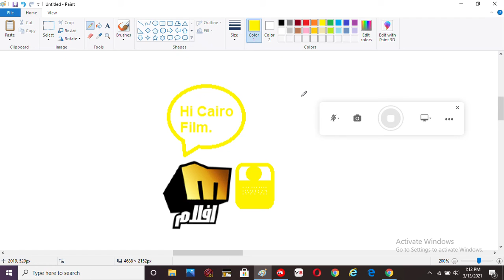Melody Aflam Is Calling Cairo Film